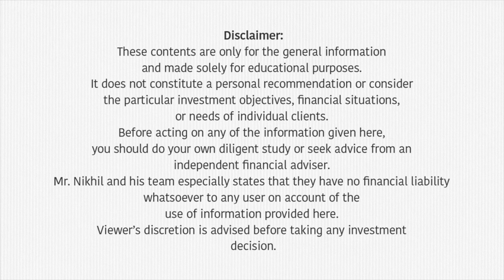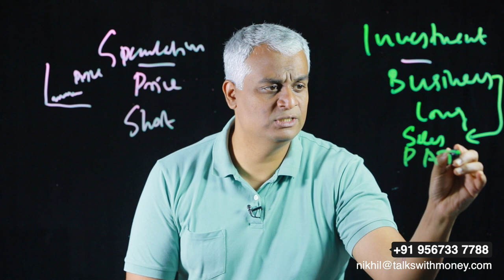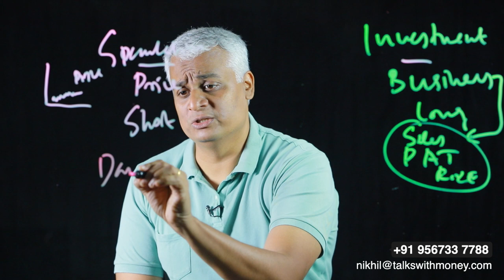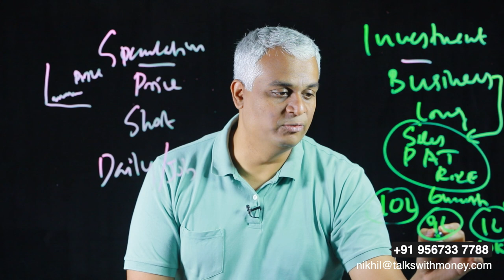താങ്കൾ ചെയ്യുന്നത് ഇൻവെസ്റ്റ്മെന്റാണോ? സ്പെക്കുലേഷനാണോ?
00:08 Introduction
00:42 Difference between investment and speculation
02:25 When do you call yourself an investor?
04:06 Things to do for speculation
04:46 How long should you monitor a business if you are planning to invest?
05:45 How to decide, whether to invest or speculate?
07:02 Conclusion

In this video, Mr.Nikhil is explaining about the difference between investment and speculation and how to identify yourself as an investor or speculator.